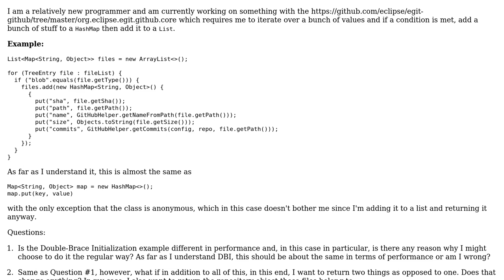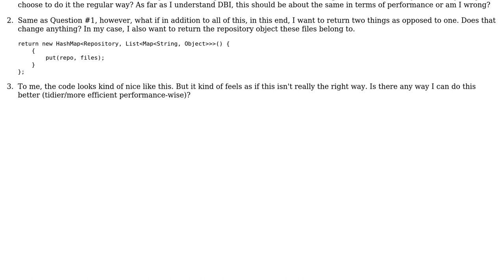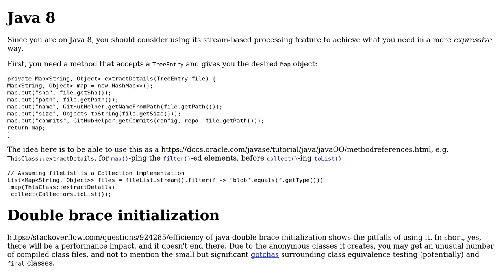Code Review: Gathering metadata on files in GitHub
With thanks & praise to God, and with thanks to the many people who have made this project possible! | Content (except music & images) licensed under CC BY-SA | Music | Images & others | With thanks to user Sam user h.j.k. user 200_success and the Stack Exchange Network Trademarks are property of their respective owners. You are responsible for your own actions.